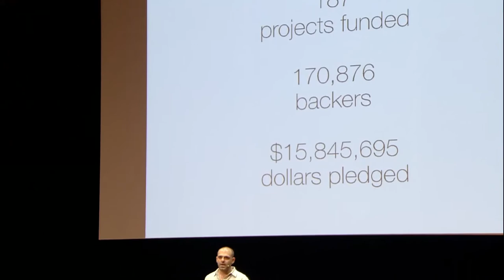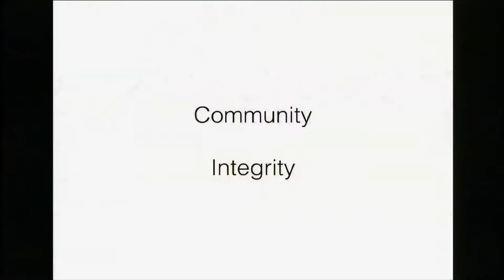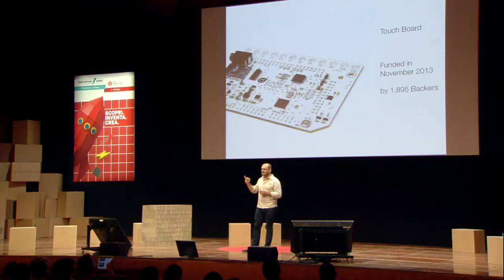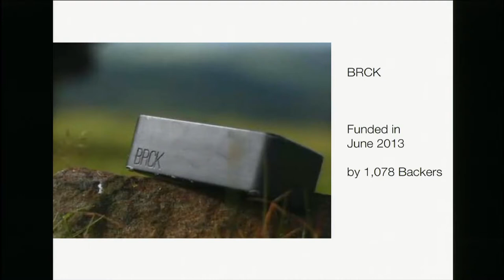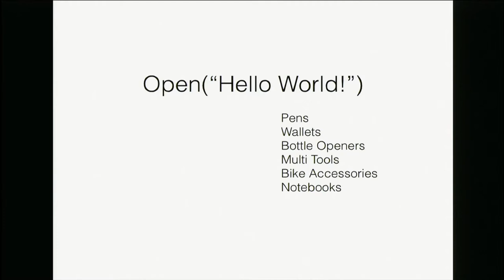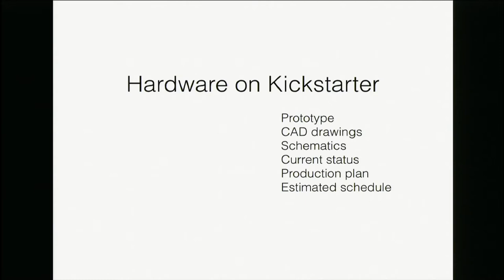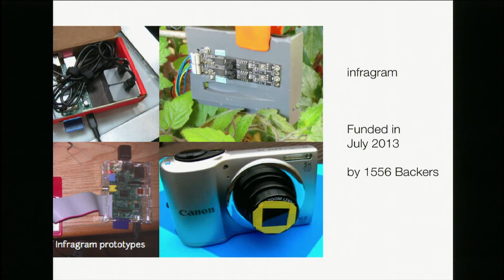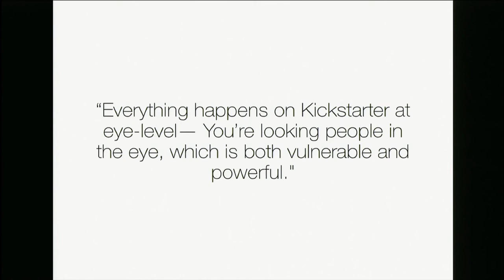John Dimatos - The Open Source Advantage on Kickstarter (2014 OHS)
Session: Implication of Open Source in Business and Culture